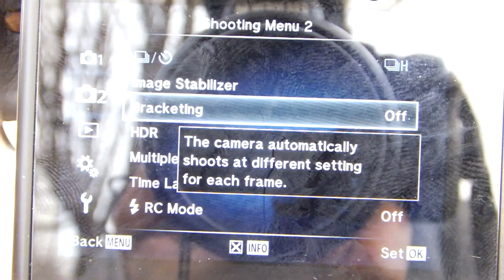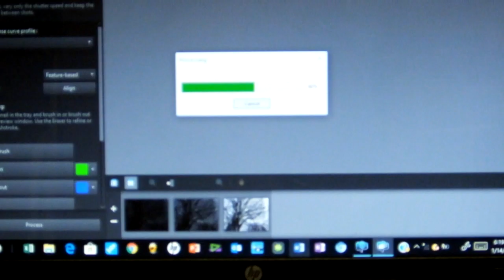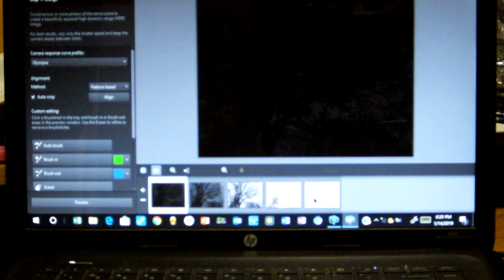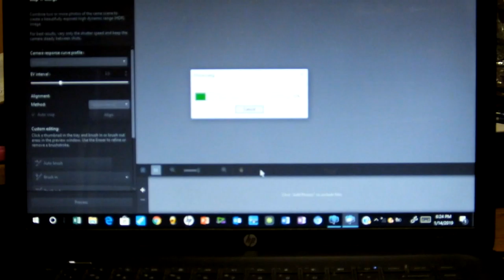How I do HDR photo's from beginning to end.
HDR photography can help if you are shooting on a very gray overcast day.